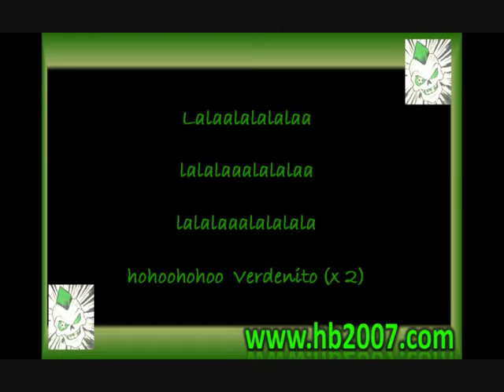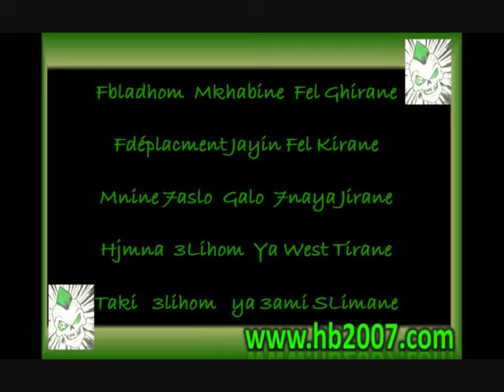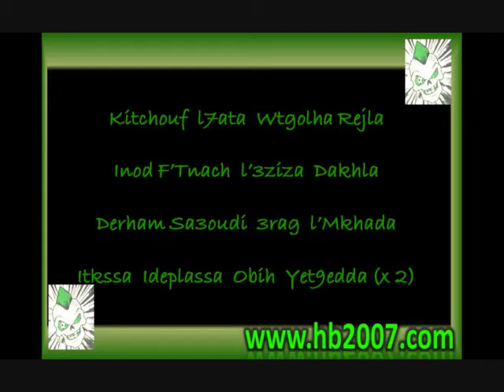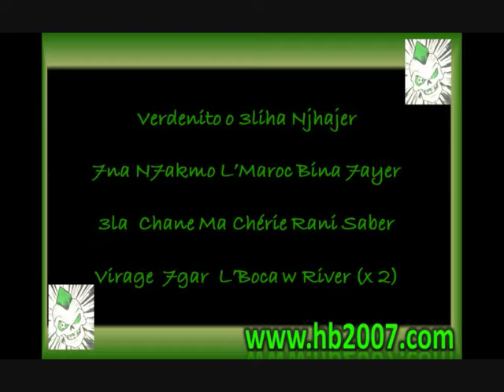Album Helala Boys 2009- Verdenito.